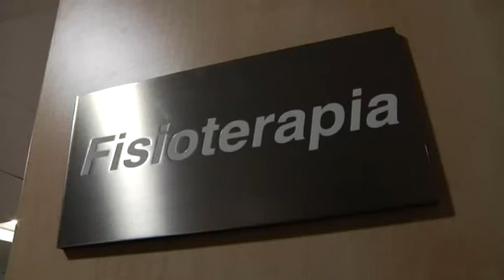Usabal kiroldegiak fisioterapia zerbitzua ere eskainiko du